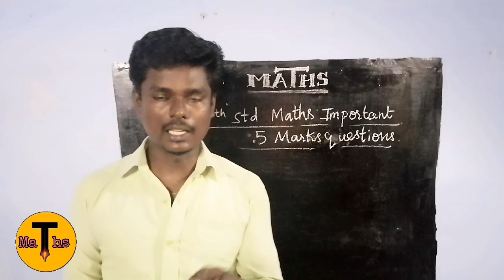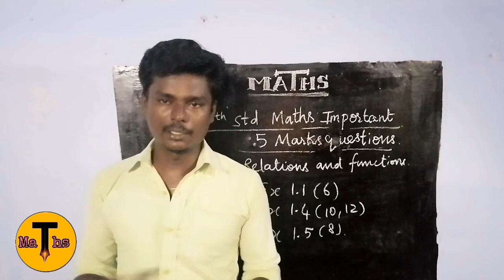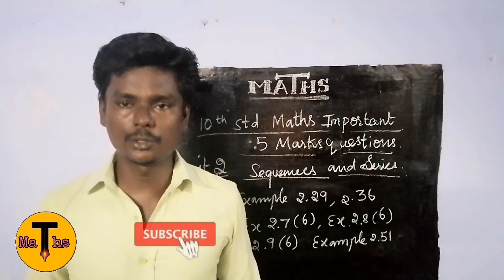10th maths important 5 mark questions l repeating questions l tips